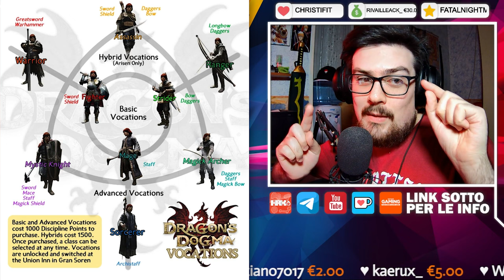🔴 DRAGON'S DOGMA 2 - Solo 9 vocazioni? Non credo!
Parliamo un attimo dell'argomento vocazioni, ma secondo me non abbiamo visto tutto, secondo voi quante saranno?